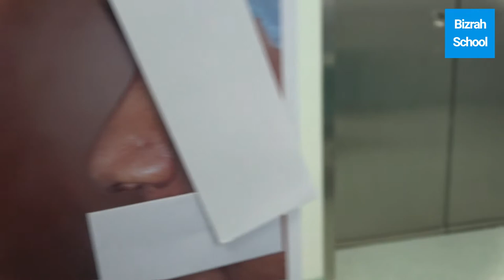Wide Tip With Flare Alar Base-3: Nose Reshaping Bizrah Rhinoplasty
A Professional Chanel For Surgeons Education on
Blepharoplasty, Rhinoplasty or nose reshaping. Rhinoplasty is the most difficult procedure in plastic surgery.  Dr./Asst.  Prof. Bizrah has written the first textbook on rhinoplasty and facial plastic surgery in 2001. This channel is designed to train and educate surgeons on rhinoplasty to improve the standards of practice of nose reshaping in The Middle East and the world